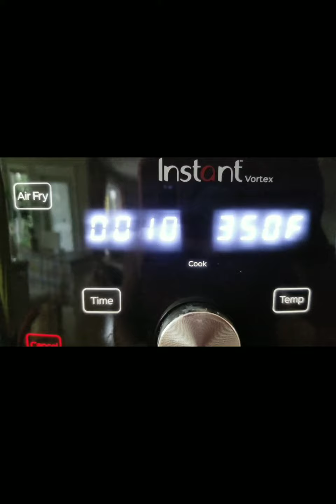HOT HALO-HALO/VIEN MIX VLOG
The best desert.